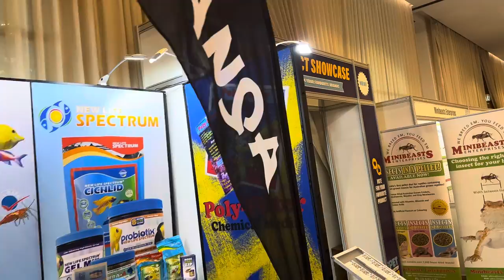Want a FREE Aquael Short? Visit Aqua Premium at AusPet!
AusPet Industry Expo